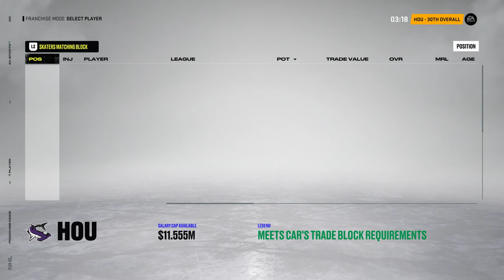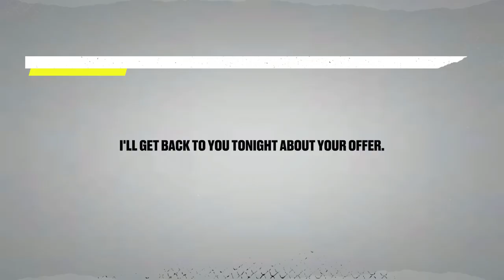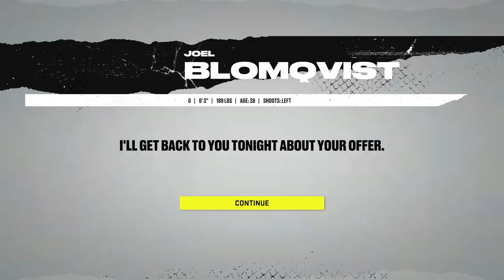NHL 22: Houston GM #30 - "Year 7 Offseason"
Once again the team just couldn't get it done, so it's time for another off-season. 👊